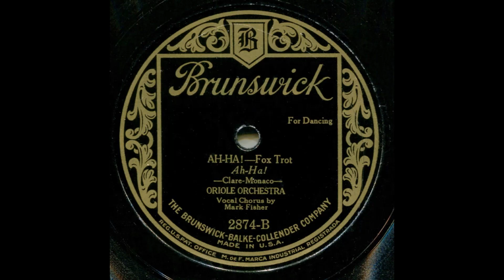Ah Ha!--Oriole Orch., 1925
The Jimmy Monaco and James Clare classic beautifully rendered by the Oriole Orchestra, 3/29/1925, with a vocal by Mark Fisher.  "You broke my heart to pieces and it has no chance to mend, You even used my Ford to run away with my best friend."  Kind of interesting (or distressing?) that such a lighthearted novelty would center around a killer psychopath (unless his threats were simply hyperbole...).